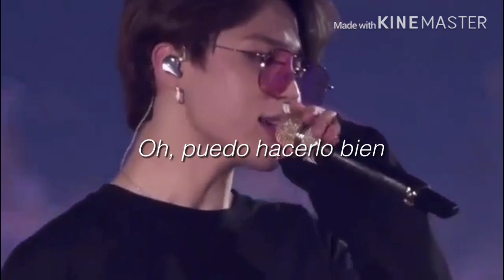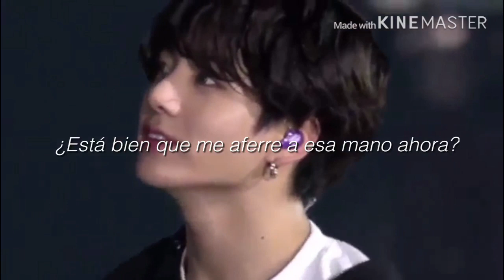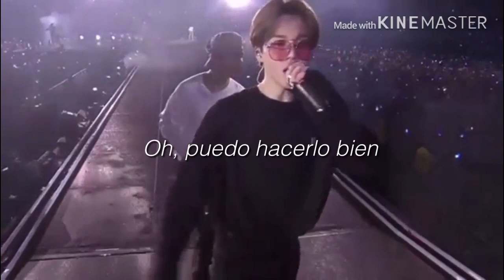BTS Make It Right - Sub español (live on London)